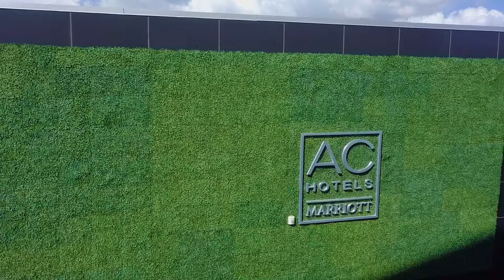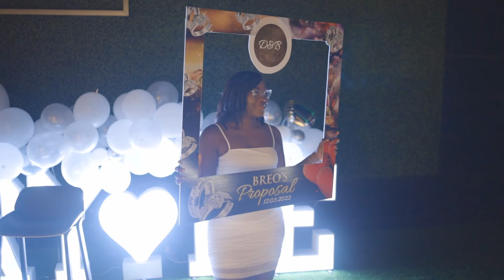Brianna & Dannareo | The Engagement 💍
** See description ** Watch in 1080p **

I know this video is long overdue but *transparency moment*
I have deliberated over and over about whether or not I should post the official engagement video, and after giving it much thought I am super excited to share this super special moment with you all. I hope you enjoy it!

Videography: @lyewyouphotos